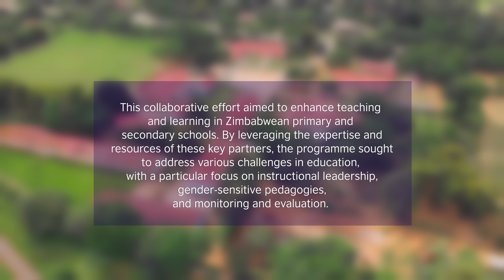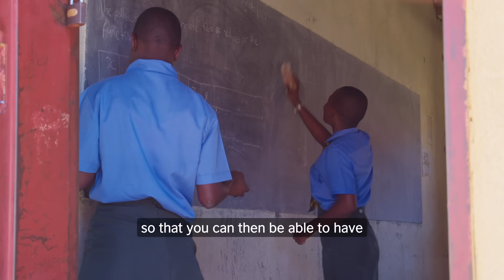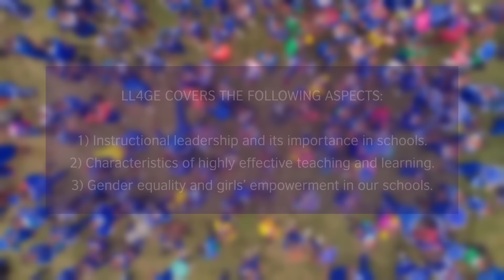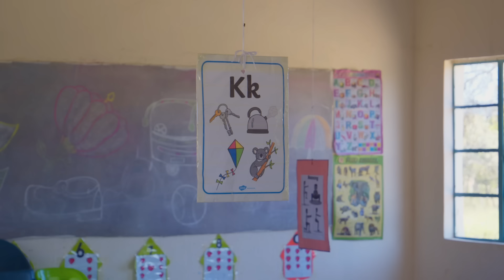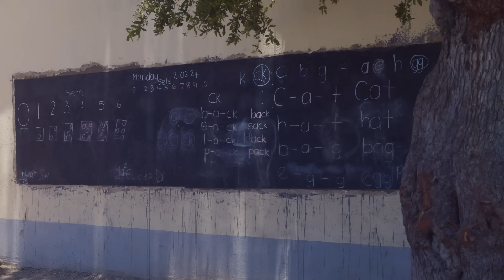LL4GE DOCUMENTARY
In Zimbabwe, data shows that only 14% of girls complete upper secondary school, due to various challenges.

The Leading Learning for Gender Equality Programme (LL4GE) is working to transform education by tackling gender bias, improving leadership in schools, and empowering girls to succeed, LL4GE is making a real impact.

Watch this video to see how LL4GE is changing the future for girls as well as boys ensuring equity in the education system in Zimbabwe.